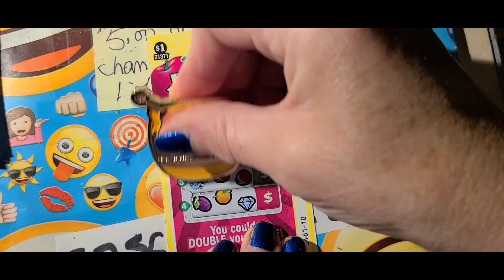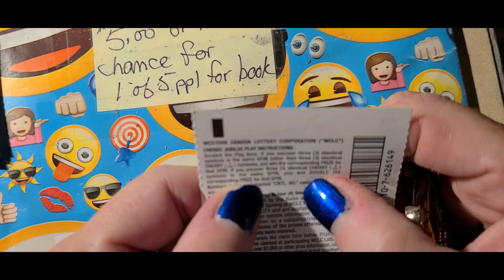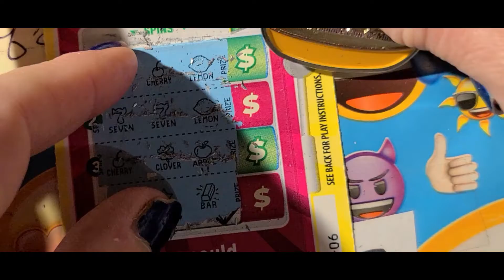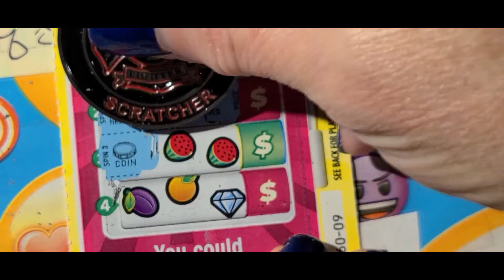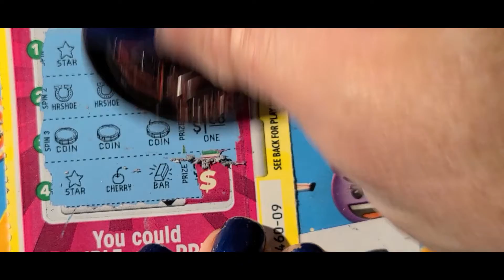CHERRY'S JUBILEE NEWBIES🌭